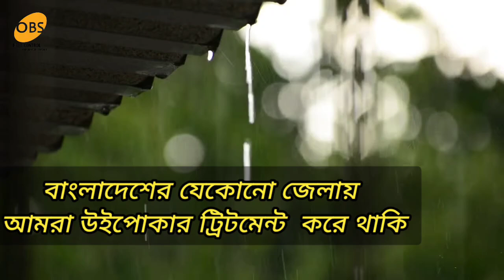Any where in Bangladesh/উইপোকা তেলাপোকা দমন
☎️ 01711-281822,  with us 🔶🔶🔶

Tags-

তেলাপোকা